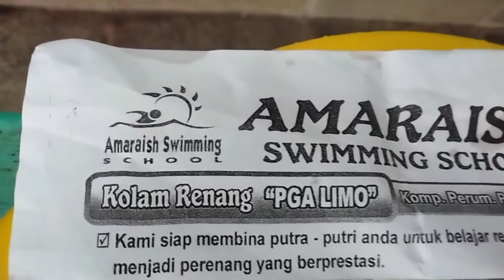Les Belajar Berenang Murah di Palem Ganda Asri Limo Depok